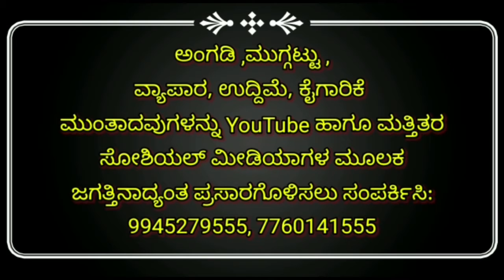ಸಚಿವ ಉಮೇಶ ಕತ್ತಿ ಅವರ ಹುಟ್ಟು ಹಬ್ಬಕ್ಕೆ ಶುಭಾಶಯಗಳನ್ನು ಕೋರುವವರು ರವಿ ಜುಟಾಳೆ (ಗುತ್ತಿಗೆದಾರರು)